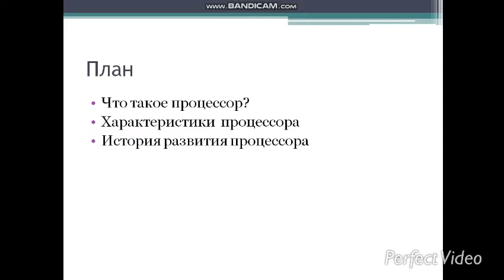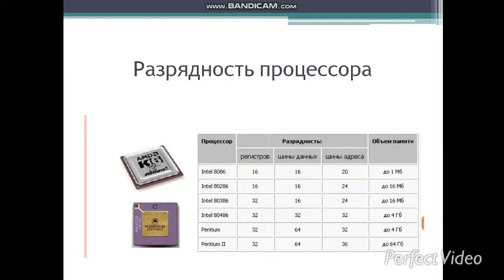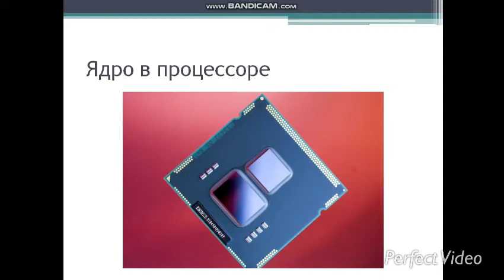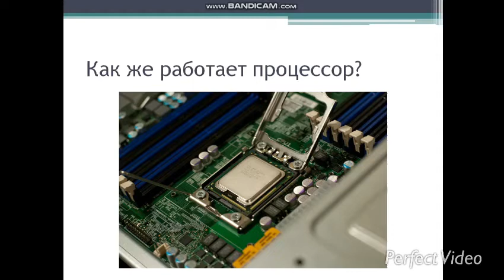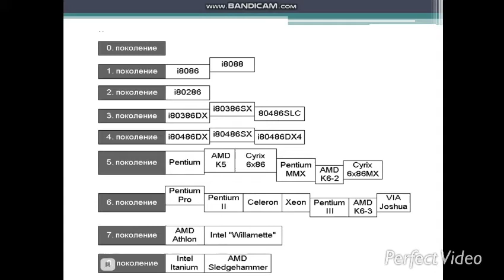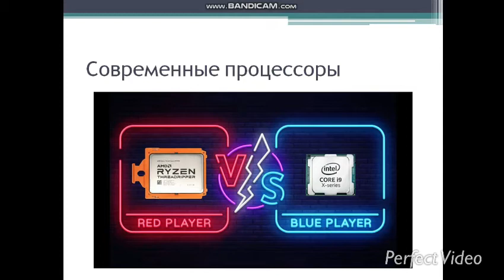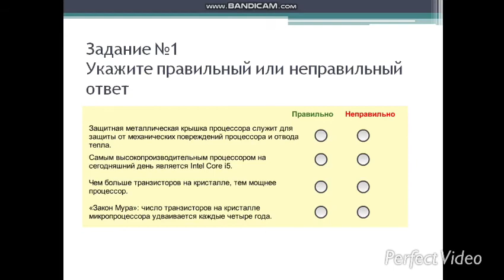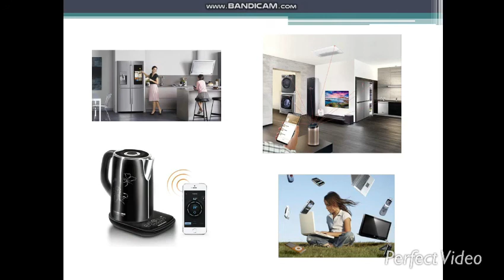Информатика 8- класс, 1 четверть,2-урок